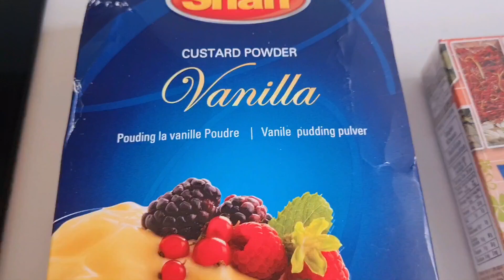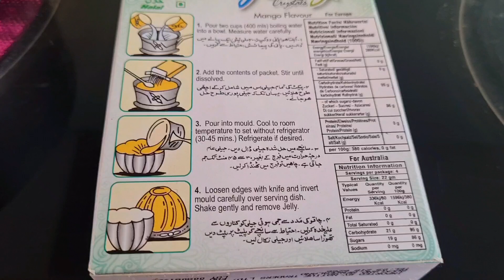Eid Special cooking vlog||what i had cooking During Eid Days||Eid Special dishes.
assalamu aleikum everyone

Eid-ul-Adha bht bht Mubarak